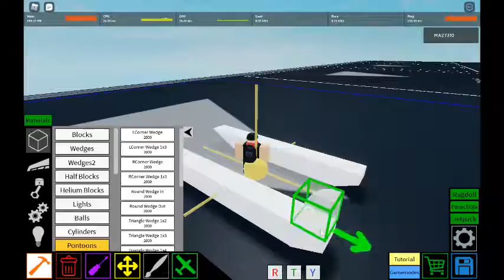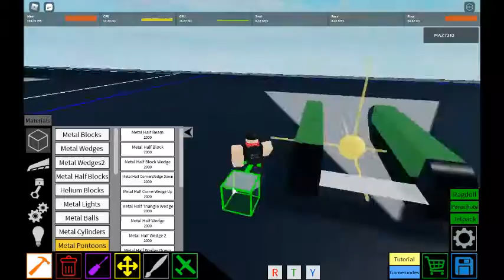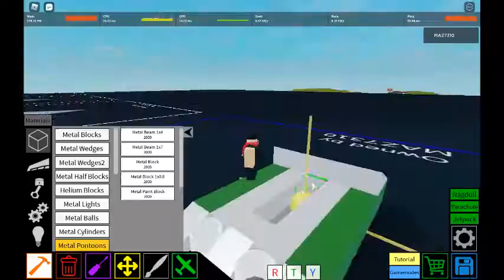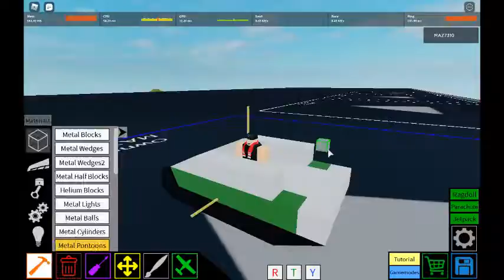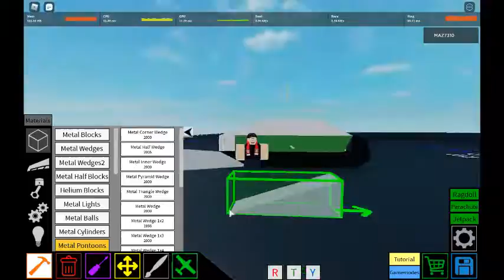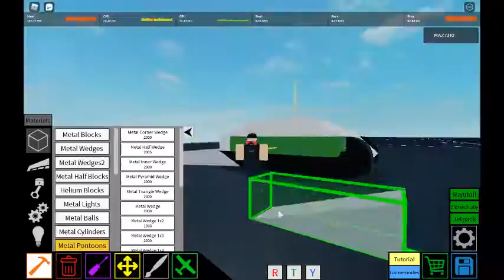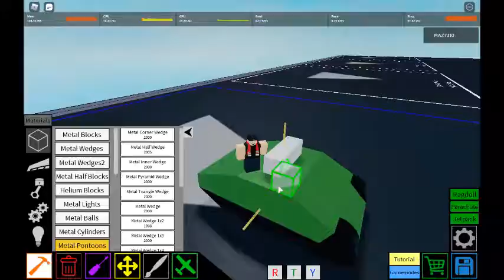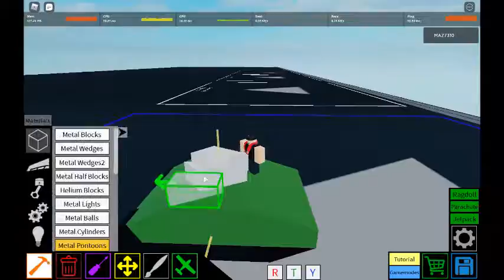New Slots + Sherman Tutorial (Part 1) | Plane Crazy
This is my attempt at a Sherman Tank. I am not good with small tanks.